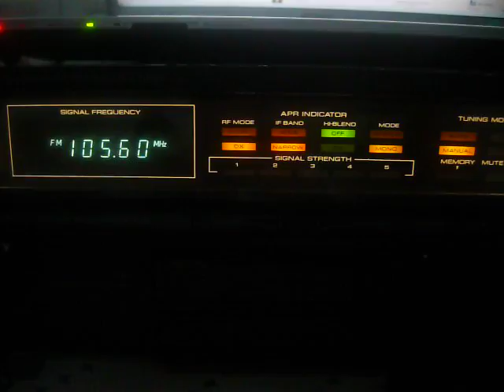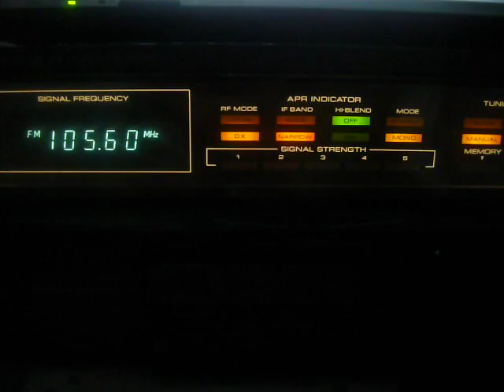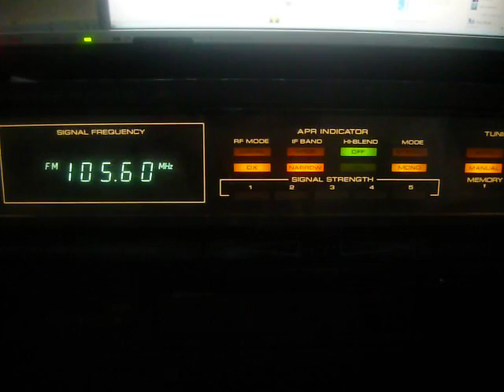105.6 R. Resita antena omni oriz + onkyo 4270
In valuri printre Magic Buzau